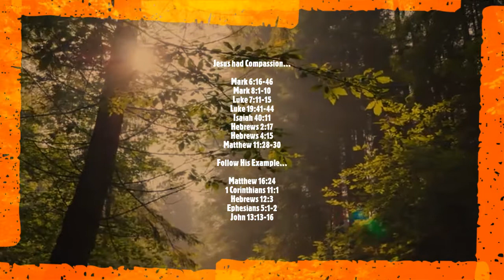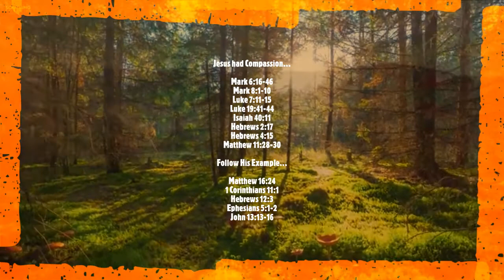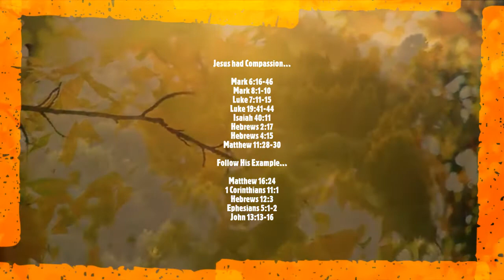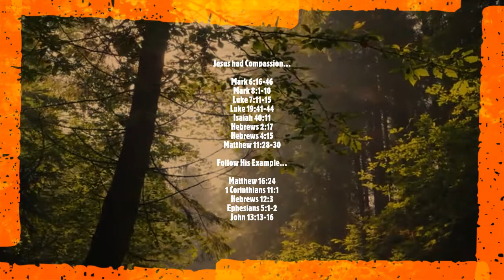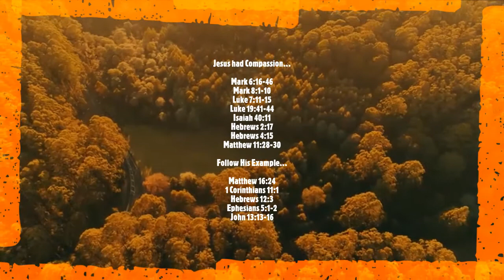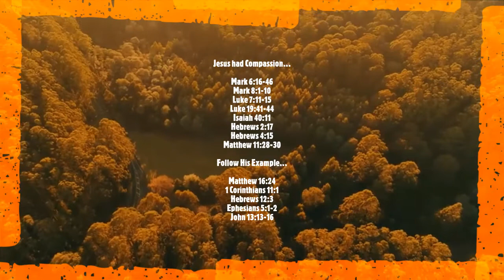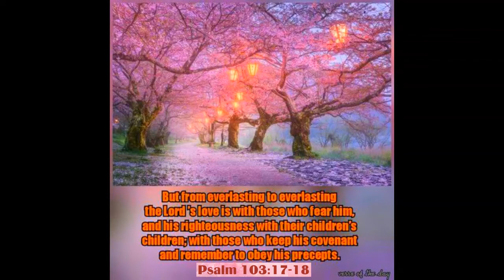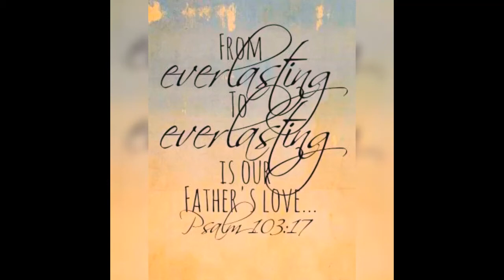Jesus Had Compassion... My Top 5 Videos, Can U Handle the Truth and more! (Week 26) Links below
Jesus Had Compassion.

Scripture references to,  "Jesus Had Compassion."

Mark 6:16-46 (Bethsaida) ~ Mark 8:1-10 (Dalmanutha) ~ Luke 7:11-15
Luke 19:41-44 ~ Isaiah 40:11 ~ Hebrews 2:17 ~ Hebrews 4:15

Follow HIS example:

1 Corinthians 11:1 ~ Matthew 16:24 ~ Hebrews 12:3 ~ Ephesians 5:1-2 ~ John 13:13-16

My Top 5 Videos, Can U Handle the Truth & Bonus Videos! (Week 26 ~ My final week!)

1.) The Woman at the Well and To Walk on Water by
Lize Hadassah Wild

* Thank you Ramona for sending me the links to these two songs.. So BEAUTIFUL and ANNOINTED!

2.) Challenges and Faith by JerBear Grizzly

* Thank you Rhonda Libby for sending me this link..Its more confirmation to what we have been talking about

3.) Gods Word/Jesus Christ Return/Owe nothing to anyone except your obligation to love one another by All Glory to Jesus Christ

*Thank you brother Dan for sending me this link from this beautiful and precious sister in Christ

4.) Hidden Code in Genesis 1:1

WOW! This is OVER THE TOP AWESOME! Thank you Alison for sending me this link! It really connects more dots to the bible study, you, Rhonda and myself did in Genesis 1:1-5 which was mind blowing and incredibly profound in itself!

5.) A Famine by Watchman Jerry Toney

* 2 Timothy 4:3

The Berean Literal Bible says:

For there will be a time when they will not endure sound teaching, but according ther own desires, having an itching ear, they will gather around them teachers to suit themselves

Titus 2:11-15

For the grace of God has appeared, bringing salvation to everyone. It instructs us to renounce ungodliness and worldly passions, and to live sensible, upright, and godly lives in the present age
as we await the blessed hope and glorious appearance of our great God and Savior Jesus Christ. He gave Himself for us to redeem us from all lawlessness and to purify for Himself a people for His own possession, zealous for good deeds. Speak these things as you encourage and rebuke with all authority. Let no one despise you.

* (Part 1) The Mark or a Precursor? (Anthony Patch)
Miss Maskless Bitchute page

(Part 2) Precurser by Anthony and Kathleen Patch

* Bonus Videos and more! *

Personalized Scripture Promises (Part 1) by Linda Rose ~ Spiritsong

A Prayer, My Personalized Scripture Promises (Part 2) & Word of God Speak by Mercy Me

*✓  Salvation , The GREATEST GIFT by Linda Rose ~ Spiritsong

You can also share the link and also type it out and customize it as His Spirit leads you to share it with those of your family, friends and/or neighbors.

**✓  My Special Music playlist of songs to worship our Abba Father with

*** ✓ JIMIVISION ~ The Doctrine of Christ Series

✓ The Father Heart of God Interactive Livestream Study series (Part 1-7)
This was a very powerful and life changing interactive reading and study from the Father Heart of God book by Floyd McClung

Playlist link is below!